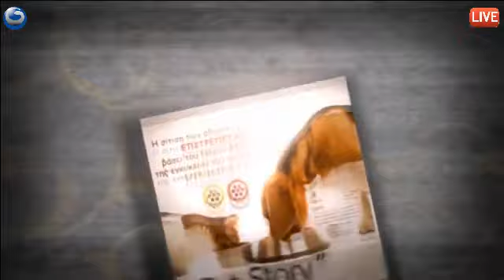PET STORY 5η ΕΚΠΟΜΠΗ